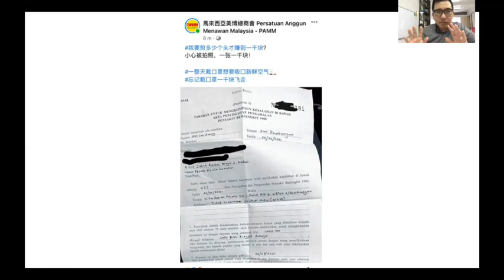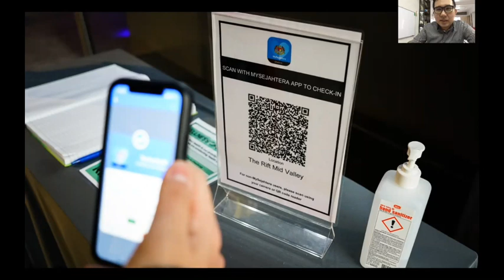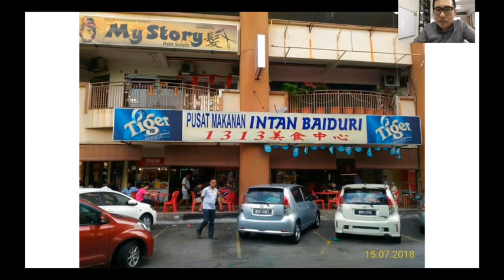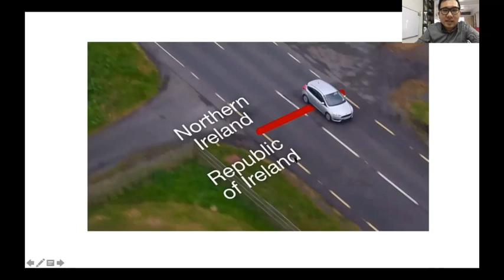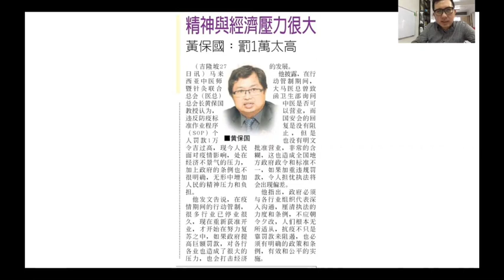【瘟疫人生】4张罚单 4个无奈的故事 幸好还不是罚1万或5万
大马宪报公布3月11日开始将个人违反防疫S.O.P罚款提升到1万元；企业违反防疫S.O.P罚款提升到5万元。
但是最让人当心的是执法单位的不近人情与乌龙开罚，这里就讲述了4张罚单，4个无奈的故事。
个别故事的时段：

1:37 第一个故事-美发师的无奈
3:47 第二个故事-美容院的无奈
6:21 第三个故事-甲洞两家餐馆两个Uncle的无奈
12:24 第四个故事-增江人没有跨州跨县被开罚的无奈
19:05 为何华裔政治人物，华团依然保持沉默？

微信: 微信号 Masterxi2018

【瘟疫人生】系列，疫情总是会过去，让我们纪录珍贵的每时每刻
【先见人生】系列，从时事领悟人生大道理，预测未来大趋势

谢谢🙏